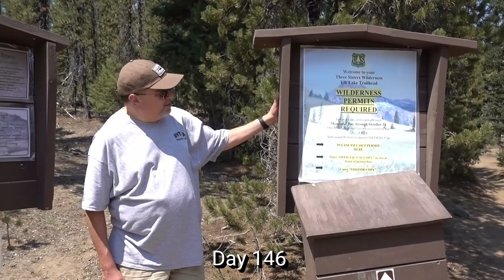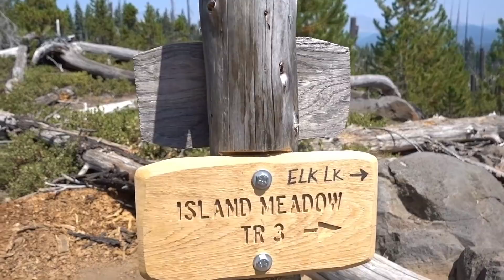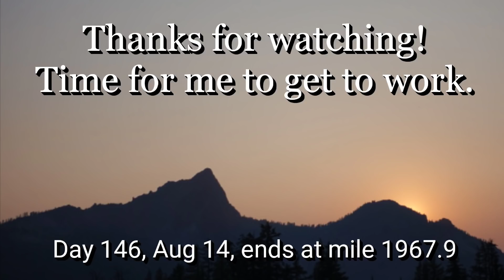PCT Ep 43 Days 140-146: Going Back Home for a Few Days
My sister's husband's sister is getting married!  We spend holidays together so it's a wedding I would not have missed.  That unfortunately leads to 7 straight days off, although it kind of comes to 6 zeroes and a nero.  Will those 7 days have softened me or refreshed me?